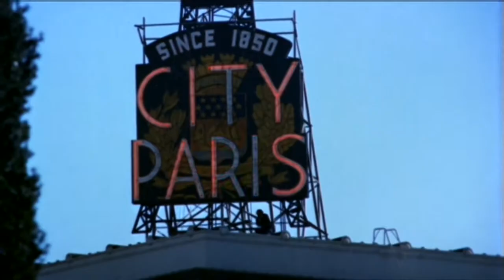"The Conversation" (1974) Trailer - Francis Ford Coppola, Gene Hackman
The Conversation is a 1974 American psychological thriller film written, produced and directed by Francis Ford Coppola and starring Gene Hackman with supporting roles by John Cazale, Allen Garfield, Cindy Williams, Frederic Forrest, Harrison Ford, Teri Garr and Robert Duvall.

Nominated for three Academy Awards®, including Best Picture (1974), Harry Caul (Hackman) is a respected but less-than-perfect surveillance expert who is wracked with self-doubt and carrying a heavy conscience since his work led to the death of two of his subjects. So when he comes to believe that his latest assignment - eavesdropping on a pair of young lovers - may end in murder, Harry can no longer avoid confronting the moral consequences of his chosen profession.

Also featuring John Cazale (The Godfather Trilogy), Teri Garr (Dick, Mr. Mom, Tootsie) and Harrison Ford (K-19, Indiana Jones, Star Wars) in a cast of favourites, THE CONVERSATION is a tightly gripping big-screen classic that is not to be missed!